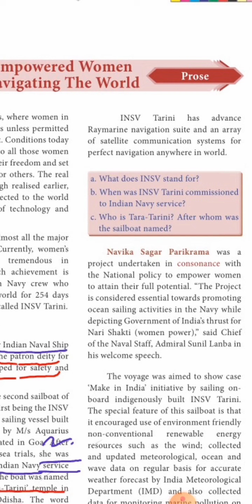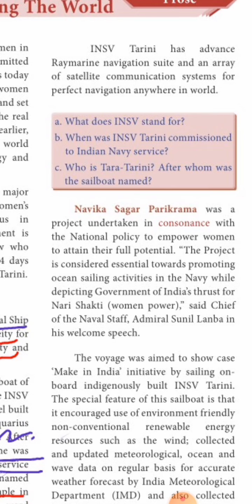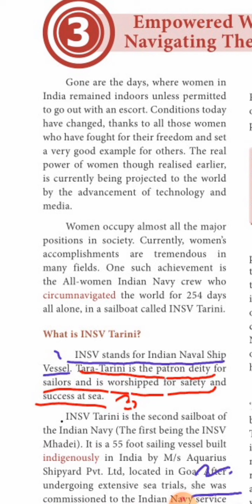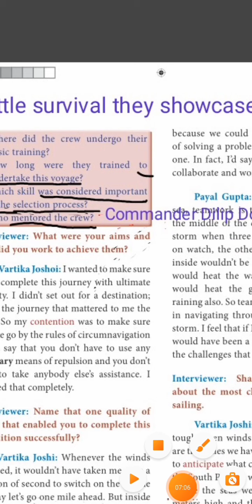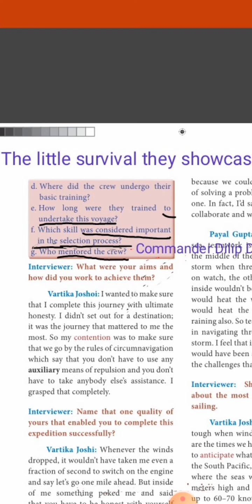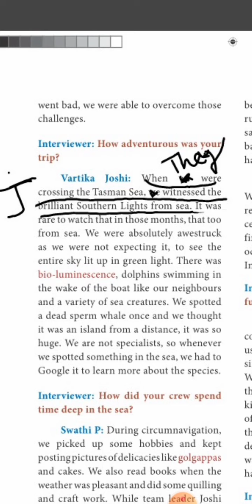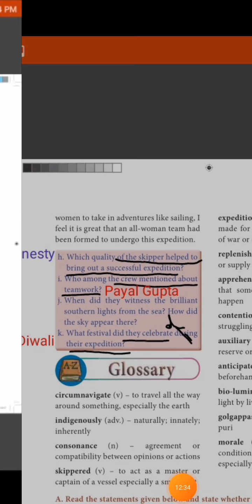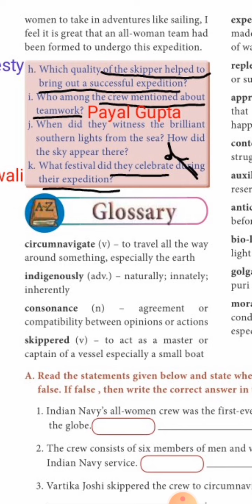10th std English unit 3(prose ) Book inside question and answer in tamil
10th std English unit 3(prose ) Book inside question and answer  in tamil